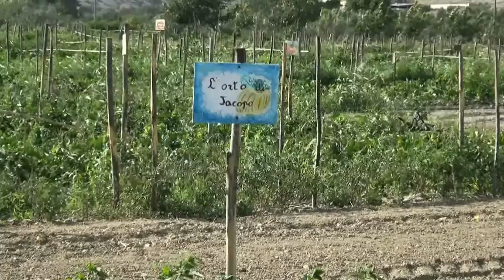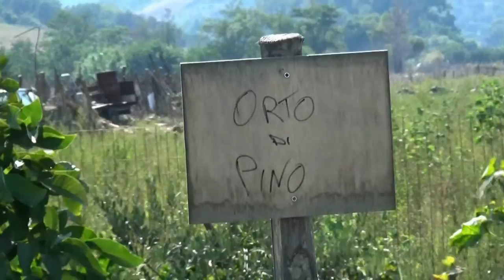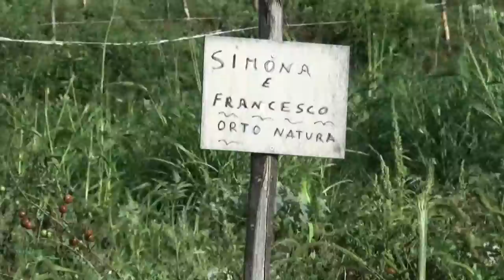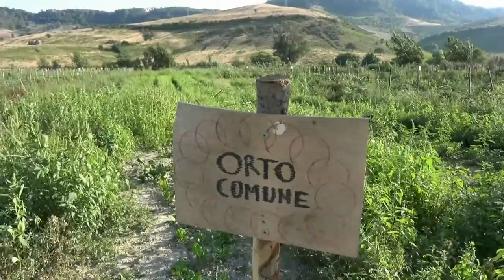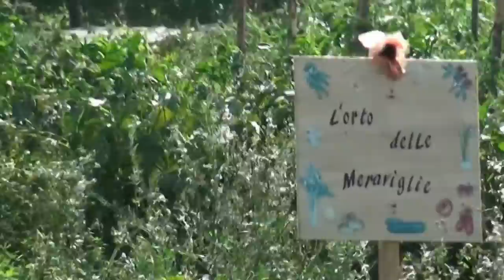L'orto di famiglia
L'Agricoltura che ci piace!
A San Floro (CZ) nasce l'orto di famiglia. In cosa consiste?
Autoprodursi cibo sano per salvaguardare il territorio favorendo l'accesso alla terra insieme alla famiglia.
Stefano Caccavari ci racconta la sua idea rivoluzionaria.